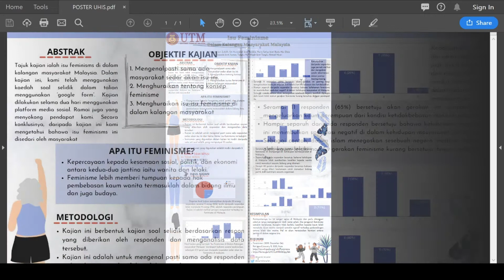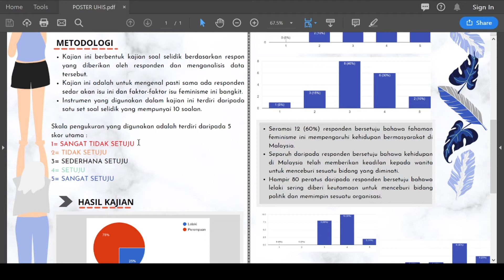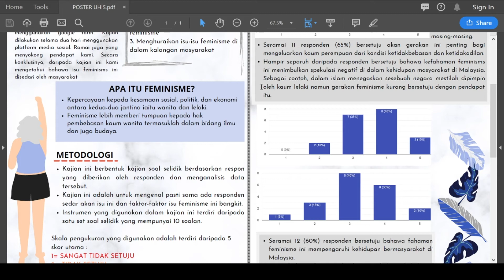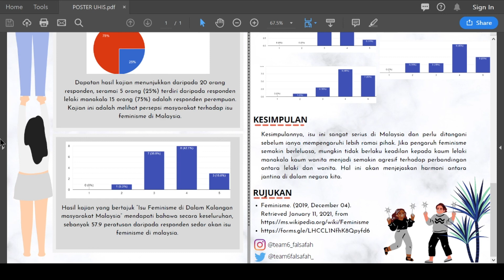Feminisme Dalam Rakyat Malaysia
Video Dihasilkan Pelajar
Sharing Untuk UHIS